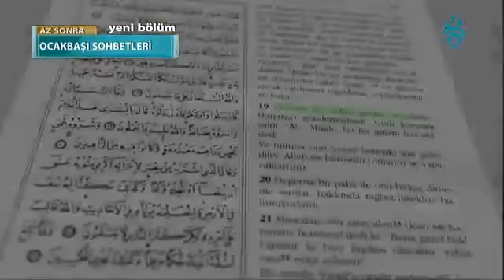Mısır'daki Son Mucizeler Kıssalar Diyor ki